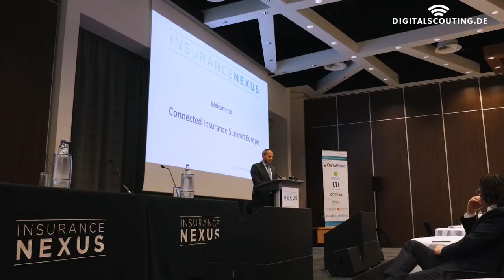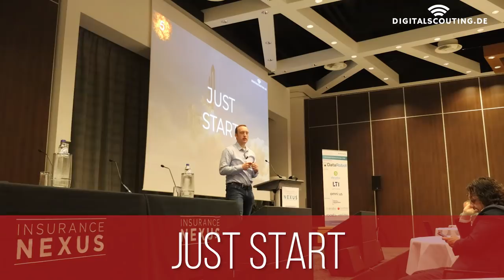Insurance Speaker: "5 Tactics to Hack the Attention of your customer for insurer and banks"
Over the last two years Digitalscouting.de exploded on social media. In my key-note talk at the connected insurance I share my 5 of my favorite tools and tactics how small and large companies alike could use our learnings to hack the attention of their B2B and B2C customers. I also shared the most stupid thing I did that cost me years in developing digitalscouting.

Music License